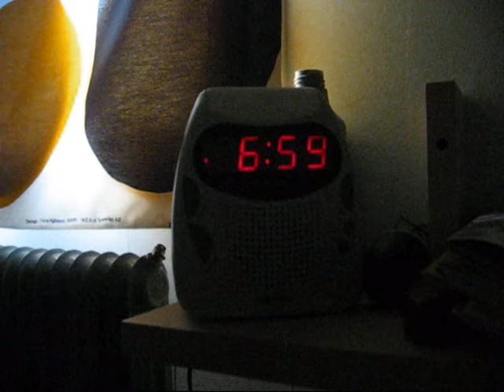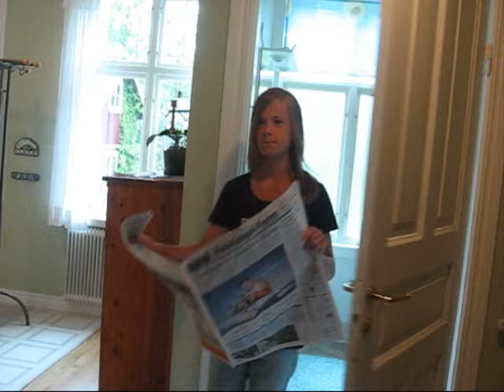Day of football terror - Hovslätt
hovslättarna kommer med en ny grym fotbollsfilm ;D
HIK !!!